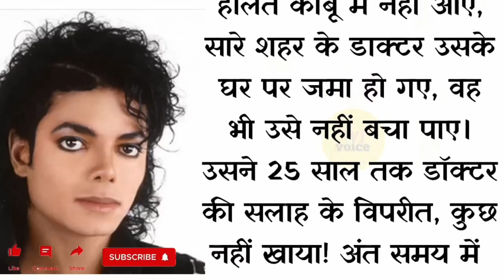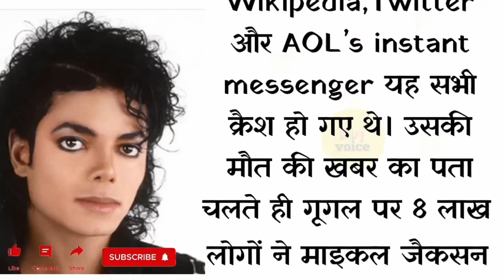माइकल जैक्सन का अंत कैसे हुआ